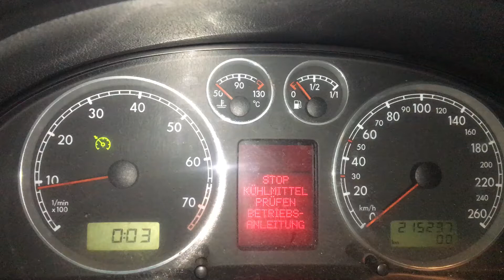T3246 ДВС (Двигатель) VW Passat B5 GP 2.0i ALT